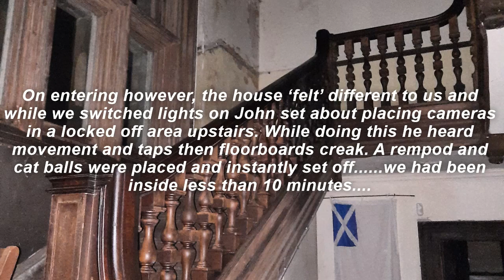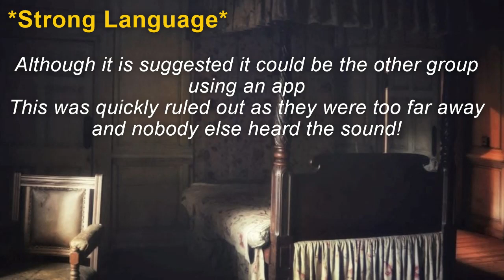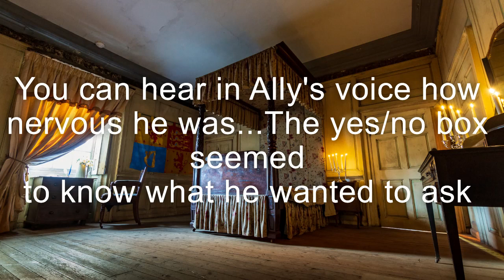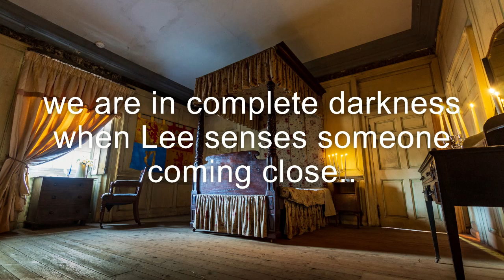Bannockburn House Paranormal Activity & Terrifying Audio Capture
The house felt different from the moment we at @HauntedScotlandOfficial entered. We all felt on edge and it wasn't long until the activity started and members started being affected